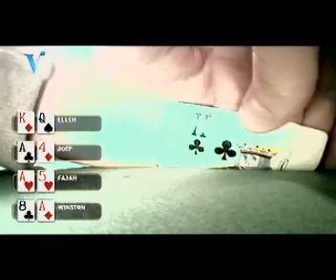Veronica poker with the stars. EP 5 Part 1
Zes bekende Nederlanders volgen een opleiding tot professioneel pokerspeler. Ze leren alle kneepjes van het vak van pokerpro's Marcel Luske en Noah Boeken. De beste BN'er neemt uiteindelijk deel aan een groot toernooi in het buitenland.